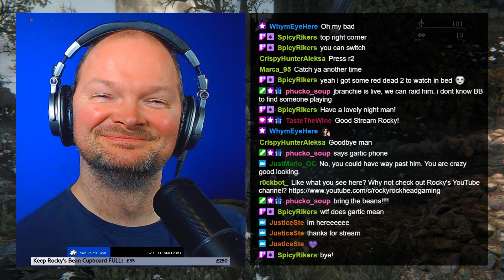🔴Let's Play BLOODBORNE (Blind) - Part 1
⭐Use my EPIC Creator Code when buying games on EPIC ► ROCKHEAD